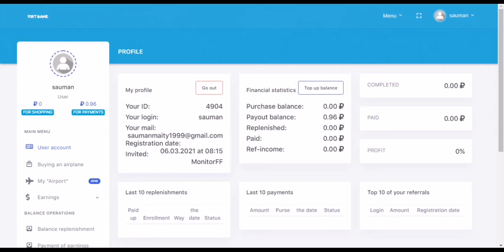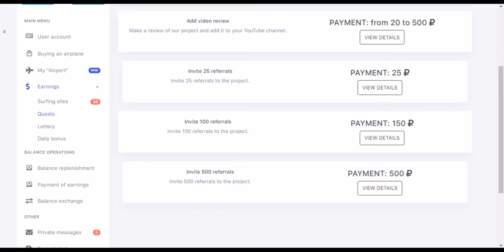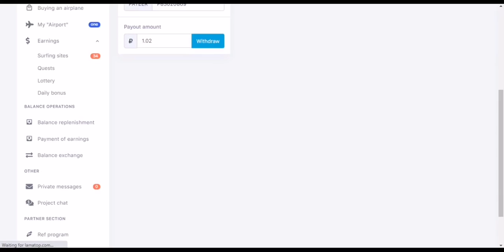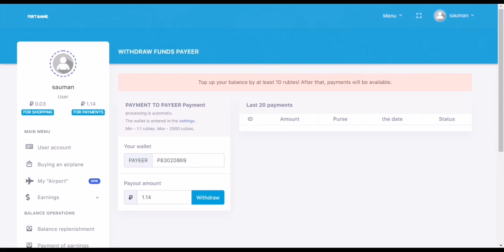Free Ruble Mining & Earning Site 2021 15 Ruble Bonus Daily Earn 100 Ruble Invest Only 10 Ruble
4 ways to make money in one project!
AIRCRAFT
SHIPS
QUESTS
PARTNER
Terms of play
A nice gift for registration.
Reliable and unique game marketing.
Quests | Bonuses | Surfing | Contests.
Reliable security and SSL certificate.
Return on investment up to 43% per month.
Participate!
ruble to usd
ruble to uah
ruble
ruble to inr
ruble to euro
ruble to hryvnia
rubles to gbp
rublev
ruble dollar
ruble tl
earn ruble payeer
earn rubles in your games
earn rubles without investment
earn ruble 2021
earn ruble captcha
ruble earning app
free ruble earning sites
new ruble earning sites
new ruble earning sites 2021
free ruble earning sites 2021
free ruble earn
ruble mining sites
ruble mining free
ruble meaning hindi
payeer ruble mining
cloud mining ruble
ruble mining siteleri
new ruble mining